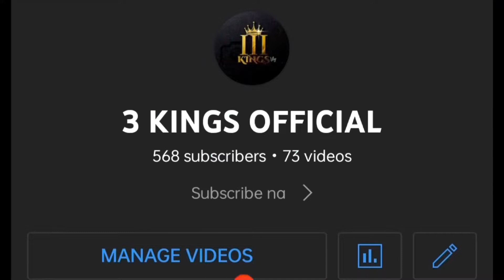EPISODE #69 SIBERIAN HUSKY BATH TIME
3 Kings Official